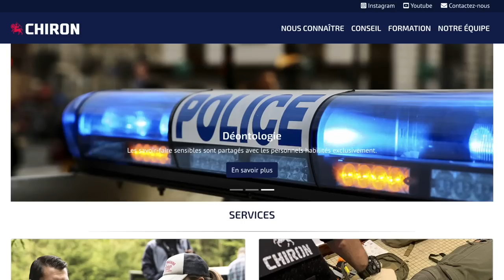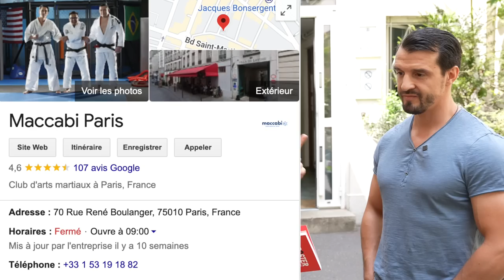Ne soyez plus jamais une VICTIME ! feat Michaël Illouz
Dans cette vidéo, Michaël Illouz vous transmet son expérience en matière de protection personnelle et de self-defense, ainsi que les choses importantes à savoir et les reflexes à adopter pour ne pas se retrouver dans une situation de conflit ou de danger immédiat.

⬇️ MON SET UP DE BUREAU DEBOUT ⬇️
Mon tapis de marche
Mon bureau assis/debout motorisé de Flexipost
Ma caméra
MA seconde caméra fixe
Ma lampe
Ma soft box
Mon Elgato wave XLR
Mes pieds micro Elgato
Mon pied fixe
Mon Hub Usb-c
La batterie secteur de mon Sony
🌍Mes essentiels de voyage 🎒:
-Mes housses à vêtements
-La meilleure balance de voyage du game !
-Ma balance micrométrique
-Mon génial nouveau trépied
-La griffe pour iPhone
-Ma petite caméra de vlog
-L'étui Airpods GameBoy